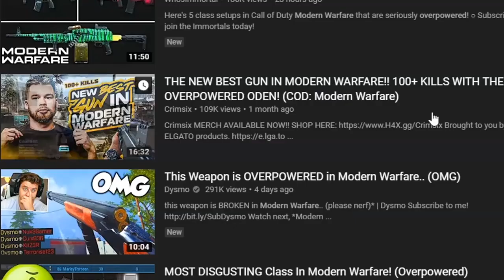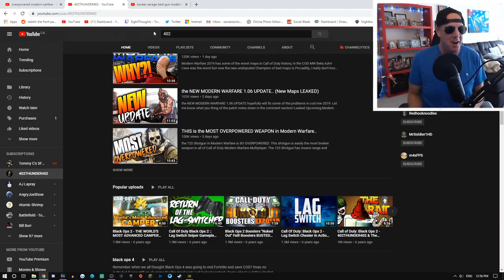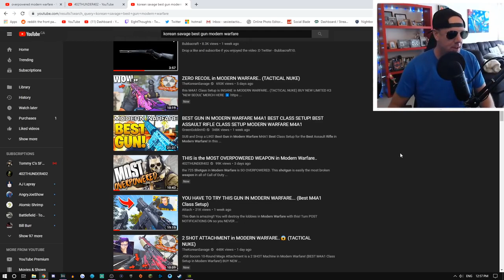Call of Duty YouTubers RUIN Call of Duty (Nov 5, 2019)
Originally posted on the 5th of November 2019

Modern Warfare ain't no different. Call of Duty YouTubers ruining this game too.